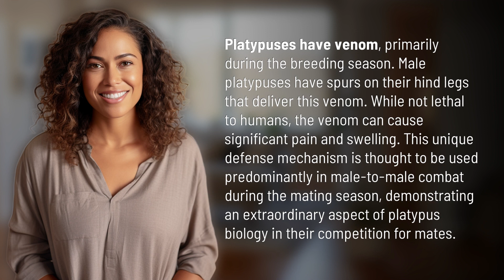How do platypus have venom?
The Venomous Mystery of Platypus: Unraveling their Unique Defense Mechanism 👉 The Venomous Mystery of Platypus 👉 Discover the fascinating secret behind the venomous nature of platypuses. Learn how male platypuses use their venomous spurs as a defense mechanism during the breeding season, showcasing their extraordinary biology in the competition for mates.

Laura S. Harris (2024, January 29.) How do platypus have venom?
    🌐 AskAbout.video